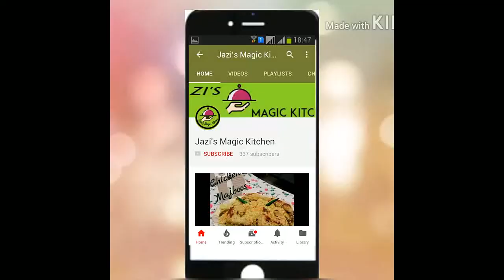Oreo Cheese Cake||Easy and Simple dessert//No Bake//Epi#69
INGREDIENTS

cream cheese-1cup
oreo biscuit-1 cup[crushed]
butter-100 gm